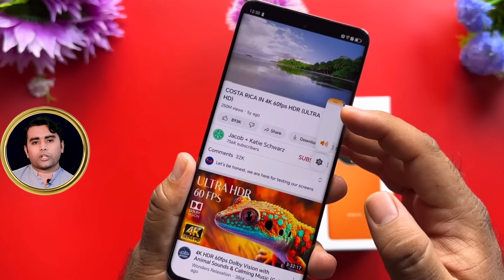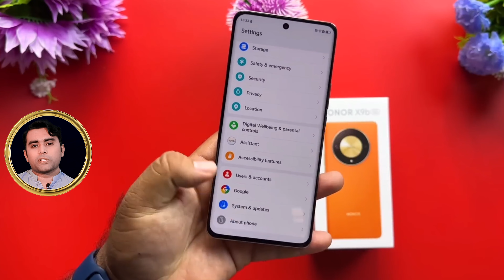Honor X9b Unboxing | Features | Review | Price | Unbreakable Phone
In this Video I Am Gonna Tell You about Honor X9b Unboxing | Features | Review | Price | Unbreakable Phone complete information and features and performance. If my video is informative and helpful then like and share my video and new viewers must subscribe my channel and hit the bell icon Button for more informative and helpful videos. Thanks